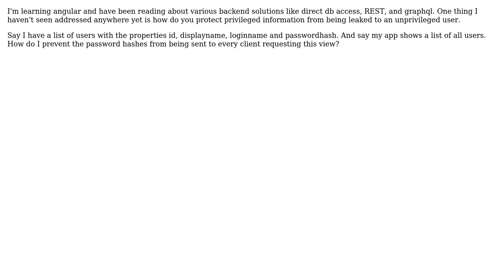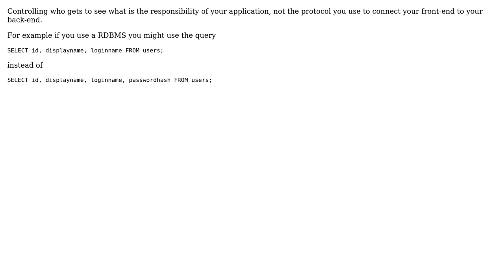Software Engineering: How to prevent angular 2 client from accessing privileged fields?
With thanks & praise to God, and with thanks to the many people who have made this project possible! | Content (except music & images) licensed under CC BY-SA | Music | Images & others | With thanks to user Salvatore Shiggerino user Kempeth and the Stack Exchange Network Trademarks are property of their respective owners. You are responsible for your own actions.